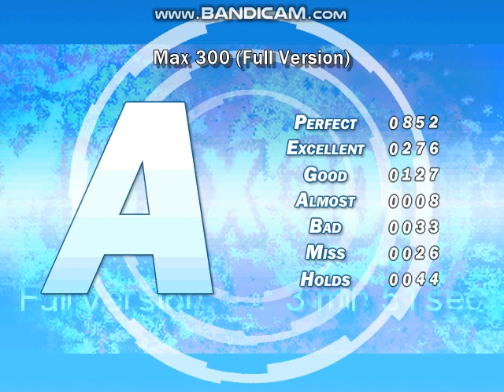Mungyodance MAX 300 (Full version) Rank A